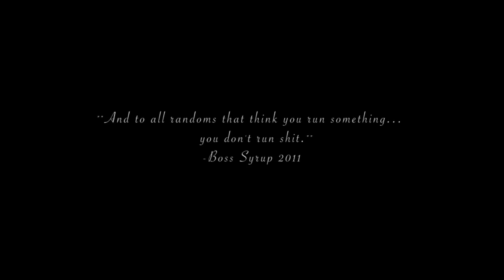Ruxs - The Halo MCC Snipetage (a MUST SEE)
Hey guys, sorry for the 'must see' in the title, but I think this video is exceptional considering the timeframe I made it in and I want it to receive as much recognition as I can muster.

Anyway, as you can see, this is my MCC Snipetage. As most of you know I've barely touched the game since the first week it came out, but for the last 2 years I've spent a large amount of time on Xbox 360 playing Team Snipers with Halo's best, so I was well prepared to take on the MCC tryhard randoms. That said, I completely surprised myself with the amount of clips I got, so I really quickly threw this video together and I'm fairly pleased with the result - it achieved my goal. I might upload a leftover video later, but in the meantime, LETS FUCKING GOOOOOOOO!